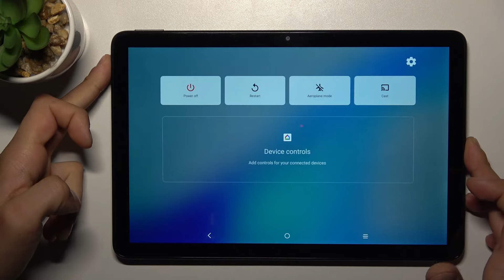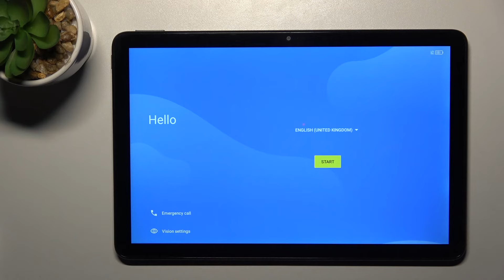Cómo formatear TCL TAB 10S - resetear desde el modo Recovery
¡Buenos días! Hoy queremos explicarte qué hacer cuando has olvidado la contraseña a tu TCL TAB 10S. Quédate con nosotros para saber cómo quitarle el bloqueo de pantalla a tu TCL TAB 10S y formatear tu tableta OUKITEL paso a paso.

¿Cómo hacer un hard reset al TCL TAB 10S? ¿Cómo restablecer los valores de fábrica en TCL TAB 10S? ¿Cómo reiniciar TCL TAB 10S? ¿Cómo resetear TCL TAB 10S? ¿Cómo restaurar de fábrica TCL TAB 10S? ¿Cómo eliminar la contraseña en TCL TAB 10S? ¿Cómo eliminar el código de seguridad en TCL TAB 10S? ¿Cómo eliminar el bloqueo de pantalla en TCL TAB 10S? ¿Cómo quitar la contraseña en TCL TAB 10S? ¿Cómo formatear TCL TAB 10S?